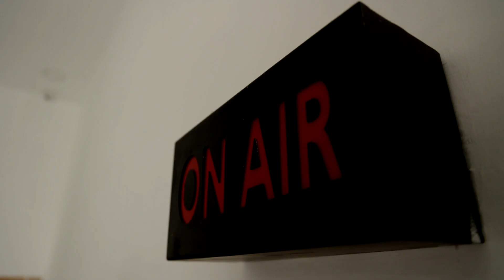உத்தரகாண்ட் சாலை விரிவாக்கத்திற்கு அடிக்கல் நாட்டிய பிரதமர் மோடி | Modi | Uttarakhand